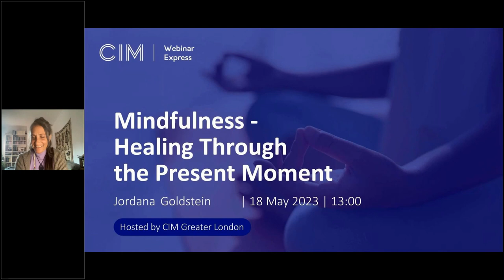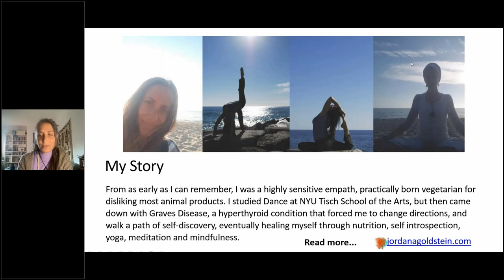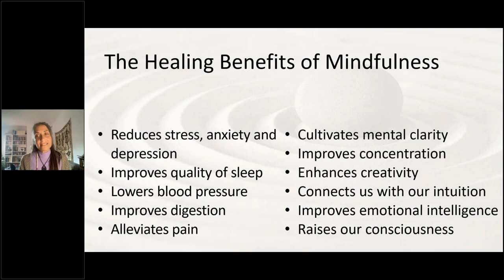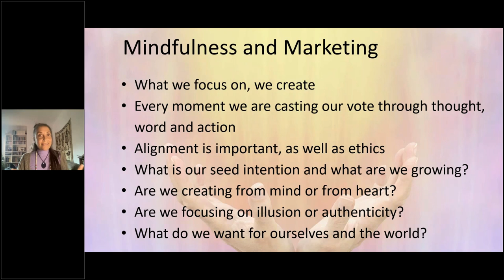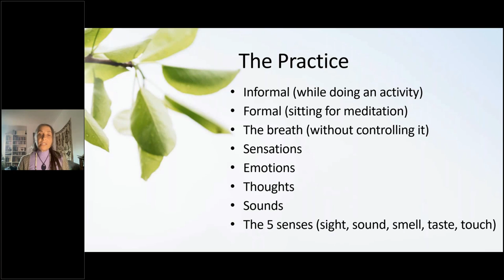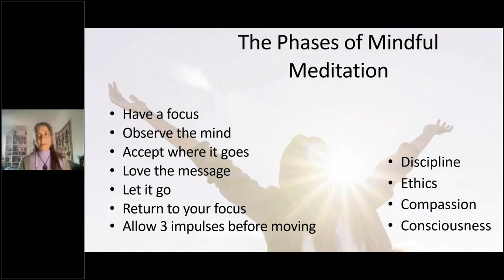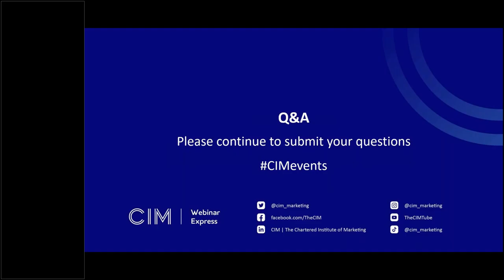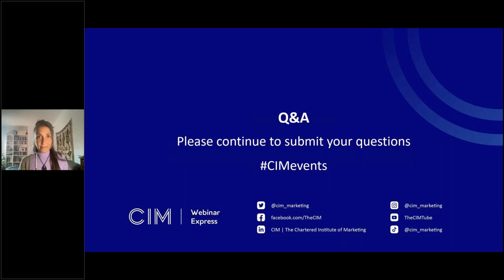Webinar Express: Mindfulness – healing through the present moment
Learn mindfulness techniques to let go of worrying about the past, and fearing the future, so we can learn to live in peace and harmony, as empowered co-creators in the here and now.

In this experiential presentation, we will practice mindfulness techniques to train the monkey mind. We will learn how to bypass our auto-pilot default system, by stopping, observing, accepting, loving, and letting go of the undisciplined habitual mind. Ultimately, we are not in control of what life may bring us, but the one thing we can do is learn to control our minds, so we can align with the vibrations we want to manifest into our reality.

Speaker: Jordana Goldstein